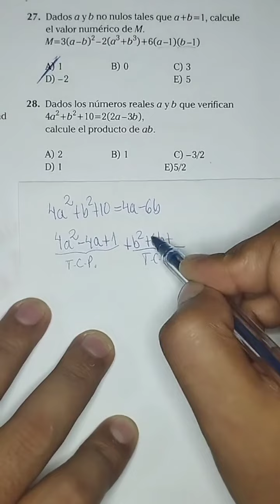ÁLGEBRA. ANUAL 2014 - ACV - UNI.